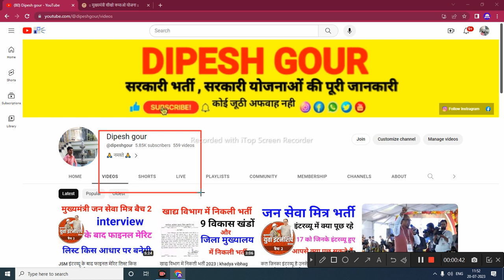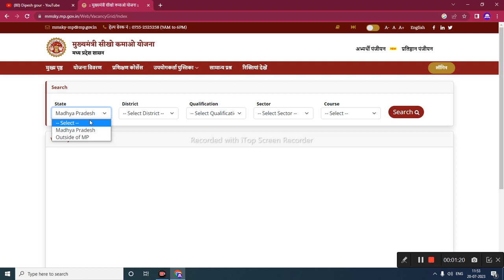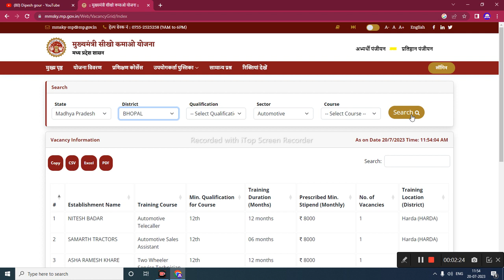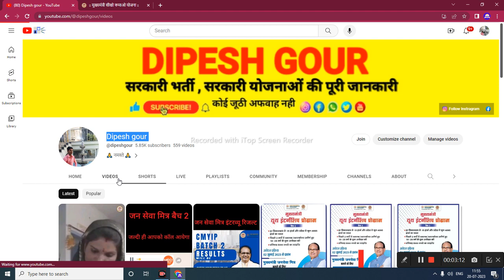MMSKY UPDATE आपके जिले में कितनी सीट हे कैसे चैक करे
हमारे जिले में कहा पर हे पोस्ट कैसे चैक करे MMSKY UPDATE ‎@dipeshgour

My others social media link follow